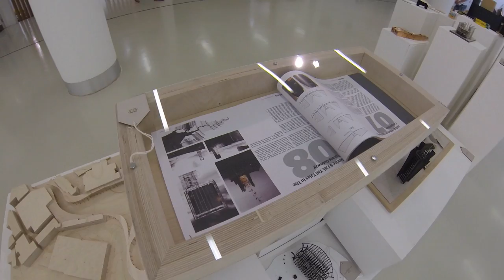Arts University Bournemouth - Student Life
AUB is a specialist Art, Design, Media and Performance University on the South Coast of England. This is how we do things.
aub.ac.uk